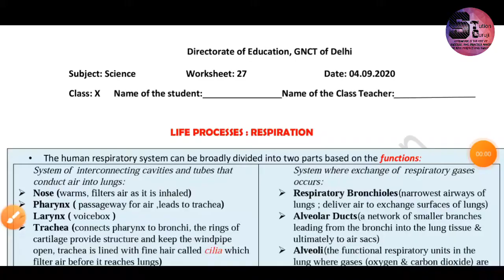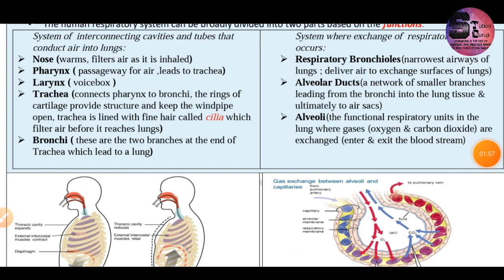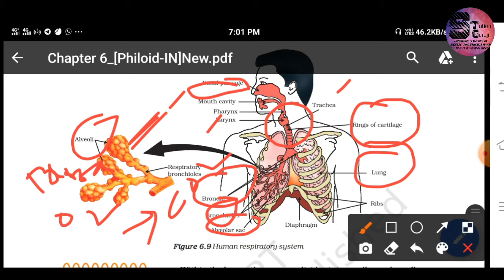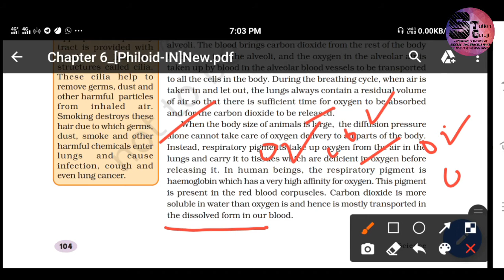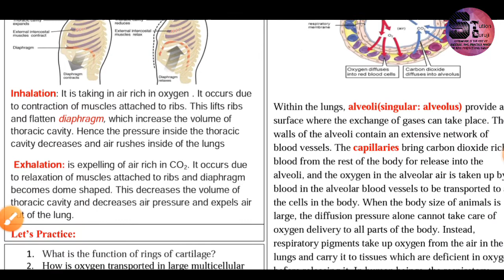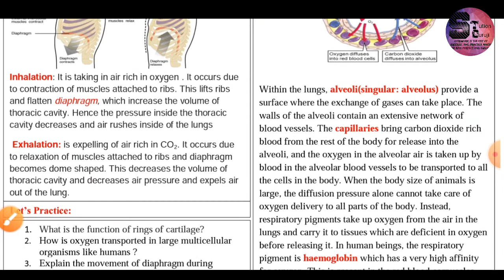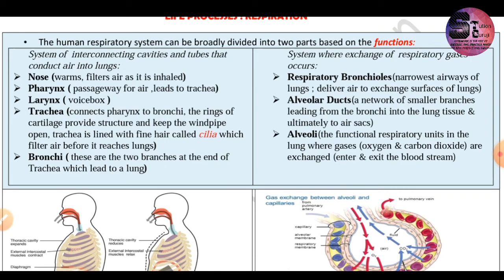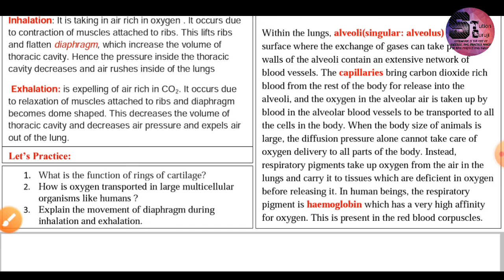Class 10 D O E Worksheet 27 04.09.2020 Human Respiratory System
Explanation & Solution Class 10 D O E Worksheet 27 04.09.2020